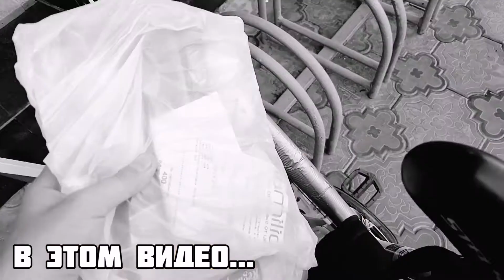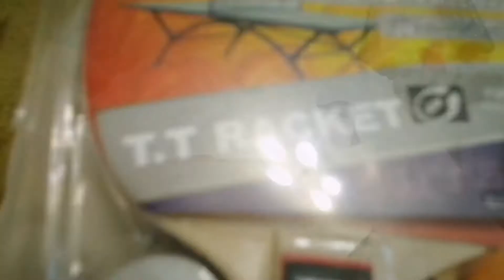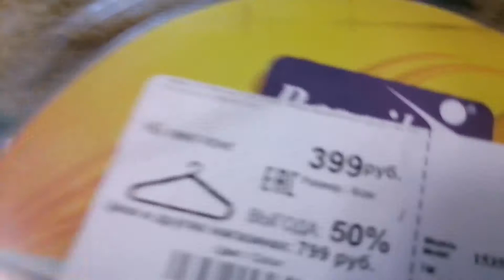ВЛОГ: Что я купил на свою первую зарплату? / Шустрик у меня в гостях!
Всем привет! Это новый влог! В этом видео вы увидите, что я купил на свою первую зарплату! А также у меня в гостях Шустрик! Ещё я отвечу на очень интересный вопрос!